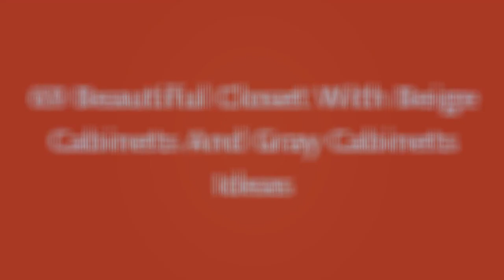75 Beautiful Closet With Beige Cabinets And Gray Cabinets Design Ideas #524 🤎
0:00 - Intro
0:00:12 -  #1
0:00:17 -  #2
0:00:22 -  #3
0:00:27 -  #4
0:00:32 -  #5
0:00:37 -  #6
0:00:42 -  #7
0:00:47 -  #8
0:00:52 -  #9
0:00:57 -  #10
0:01:02 -  #11
0:01:08 -  #12
0:01:14 -  #13
0:01:20 -  #14
0:01:26 -  #15
0:01:32 -  #16
0:01:38 -  #17
0:01:44 -  #18
0:01:50 -  #19
0:01:56 -  #20
0:02:02 -  #21
0:02:09 -  #22
0:02:16 -  #23
0:02:23 -  #24
0:02:30 -  #25
0:02:37 -  #26
0:02:44 -  #27
0:02:51 -  #28
0:02:58 -  #29
0:03:05 -  #30
0:03:12 -  #31
0:03:19 -  #32
0:03:26 -  #33
0:03:33 -  #34
0:03:40 -  #35
0:03:47 -  #36
0:03:54 -  #37
0:04:01 -  #38
0:04:08 -  #39
0:04:15 -  #40
0:04:22 -  #41
0:04:29 -  #42
0:04:36 -  #43
0:04:43 -  #44
0:04:50 -  #45
0:04:57 -  #46
0:05:04 -  #47
0:05:11 -  #48
0:05:18 -  #49
0:05:25 -  #50
0:05:32 -  #51
0:05:40 -  #52
0:05:48 -  #53
0:05:56 -  #54
0:06:04 -  #55
0:06:12 -  #56
0:06:20 -  #57
0:06:28 -  #58
0:06:36 -  #59
0:06:44 -  #60
0:06:52 -  #61
0:07:00 -  #62
0:07:08 -  #63
0:07:16 -  #64
0:07:24 -  #65
0:07:32 -  #66
0:07:39 -  #67
0:07:46 -  #68
0:07:53 -  #69
0:08:00 -  #70
0:08:07 -  #71
0:08:14 -  #72
0:08:21 -  #73
0:08:28 -  #74
0:08:35 -  #75